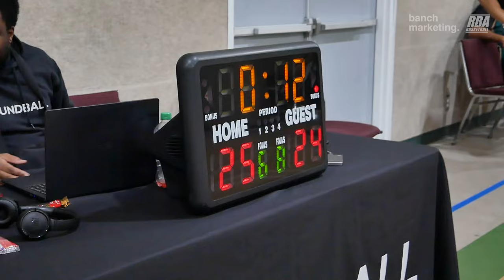2024 Surrey Winter Comp Play-In - Basketboys vs Brodies - Round Ball BC Mens League